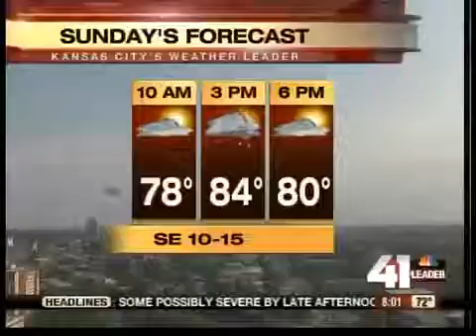Toddler killed on 35 Highway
Police are still looking for the driver of a car who hit a toddler on 350 Highway.